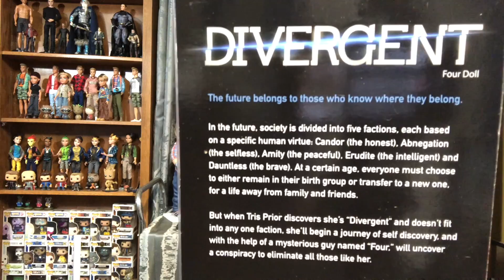Happy Mail from WinoandDollies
Happymail from Winoanddollies

You can find her on Instagram at the link found below for commissions:

This video was edited by iMovie and sounds are property thereof.